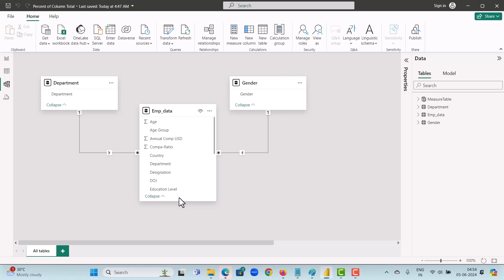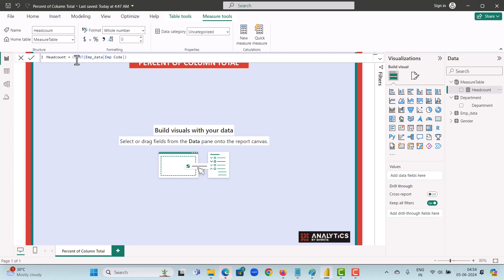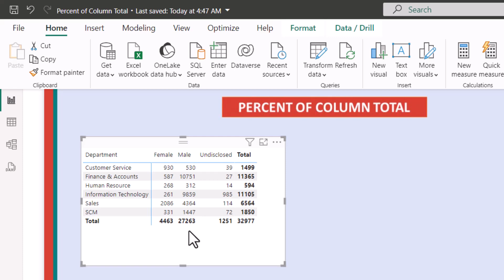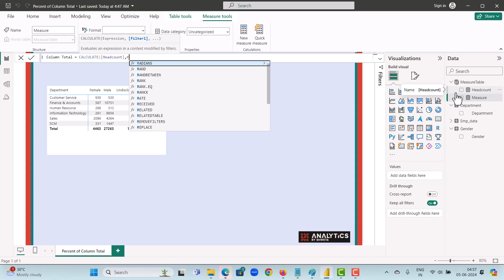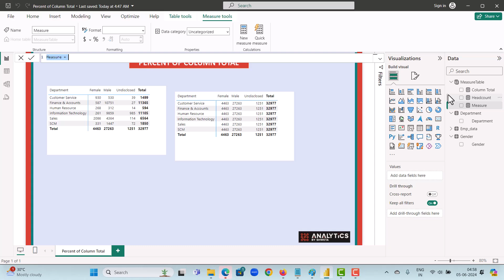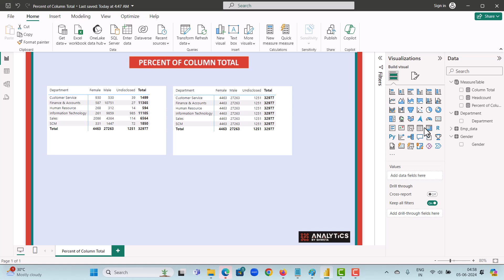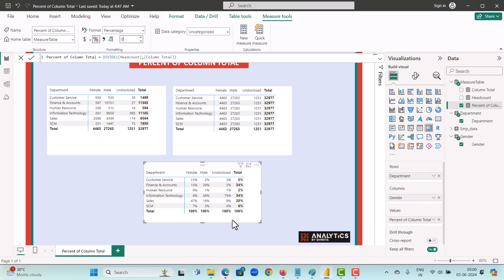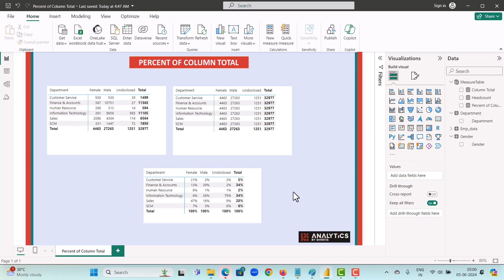Learn Power BI: Master Percent of Column Total (DAX) | Power BI Beginners | Power BI Tutorials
Learn how to calculate Percent of Column Total in Power BI.

Unlock Your Power BI Skills: Master Column Total % | Mastering Column Total % for Beginners